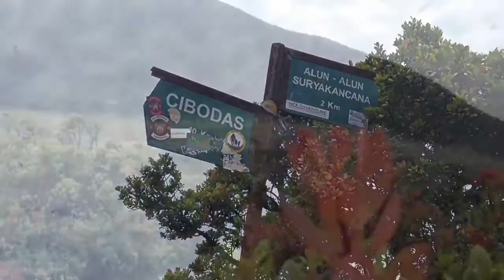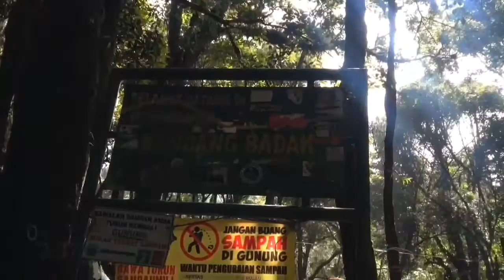Kangen Nanjak Gunung Gede Pangrango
Taman Nasional Gunung Gede Pangrango (TNGGP) mempunyai peranan yang penting dalam sejarah konservasi di Indonesia. Ditetapkan sebagai taman nasional pada tahun 1980. Dengan luas 22.851,03 hektar, kawasan Taman Nasional ini ditutupi oleh hutan hujan tropis pegunungan, hanya berjarak 2 jam (100 km) dari Jakarta. Di dalam kawasan hutan TNGGP, dapat ditemukan “si pohon raksasa” Rasamala, “si pemburu serangga” atau kantong semar (Nephentes spp); berjenis-jenis anggrek hutan, dan bahkan ada beberapa jenis tumbuhan yang belum dikenal namanya secara ilmiah, seperti jamur yang bercahaya. Disamping keunikan tumbuhannya, kawasan TNGGP juga merupakan habitat dari berbagai jenis satwa liar, seperti kepik raksasa, sejenis kumbang, lebih dari 100 jenis mamalia seperti Kijang, Pelanduk, Anjing hutan, Macan tutul, Sigung, dll, serta 250 jenis burung. Kawasan ini juga merupakan habitat Owa Jawa, Surili dan Lutung dan Elang Jawa yang populasinya hampir mendekati punah. Ketika hiking di kawasan TNGGP, kita dapat menikmati keindahan ekologi hutan Indonesia.

Sebagai kawasan wisata dan rekreasi, saat akhir minggu (Sabtu dan Minggu) dan hari libur, kawasan wisata Cibodas dan Kebun Raya Cibodas akan diramaikan oleh pengunjung yang membeli suvenir dan oleh-oleh berupa sayuran dan buah-buah segar dengan harga terjangkau dari pasar wisata di Cibodas.

Nikmati liburan di kawasan taman nasional, dengan indahnya pesona alam pegunungan, menyegarkan diri anda setelah hari-hari yang sibuk, dan kita dapat belajar tentang alam dan ekosistem alam.

Mari bersama-sama melestarikan alam yang sangat berharga ini dan mewariskannya kepada generasi yang akan datang!